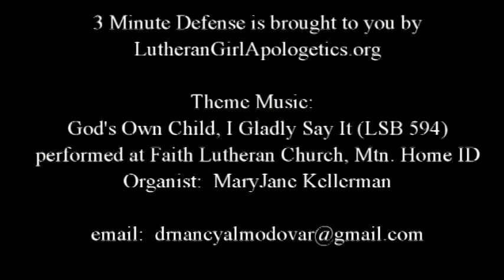3 Functions of Apologetics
Sometimes people wonder why they should learn to defend (apologia) the faith.  There are three (3) main reasons.  In this episode, Dr. Almodovar discusses the importance of defending the faith and how it helps the believer too.
for Blog and to shop the Store.